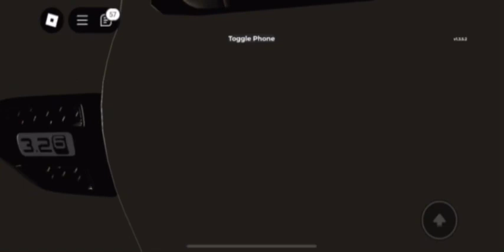16 November 2024